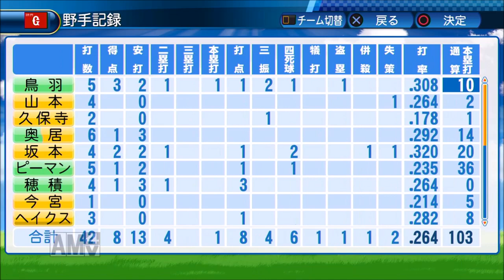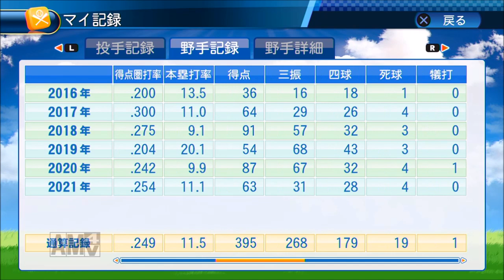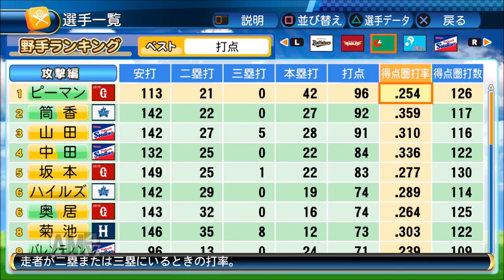【パワプロ2016】レジェンド目指してマイライフ実況！#101 【6年目 8月】